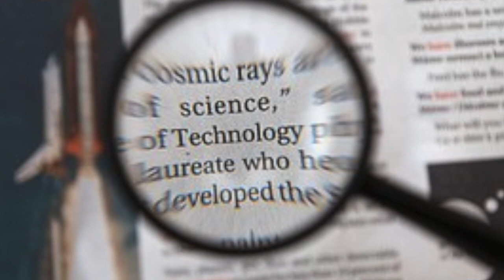in-between with Adam Miner, Dave Miner & Dan Sonier Written by Kathy Shortt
In-between
                          In- between the moon stars and the sun
                          Lives a faith that peace can be won
                          In- between a minute second of a day
                          Lives the hope that you will find your way
                          And in between a Rudy diamond and stone
                          Lives the promise you'll never be here on your own
                          There be sugar wardens yards
                          Venus chasing Mars you as beautiful as you are
                          You must see and believe in- between
                          In-between these windows walls and doors
                          Lives the one that life is worth fighting for
                          In-between myself ourself our father and you
                          Lives the strength that you will seek out the truth
                          In-between a word and line and a tale
                          Lives the stories that some day you will tell
                          In between
                          In between
                          In between

                                                                                  Written by Kathy Shortt